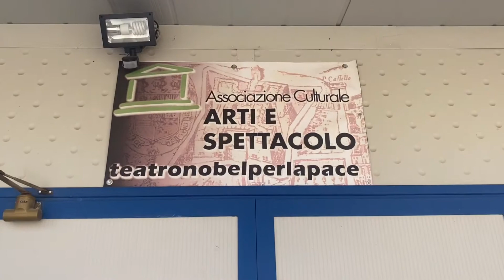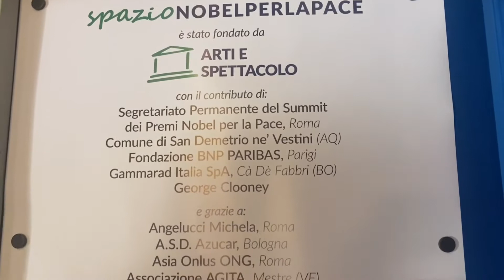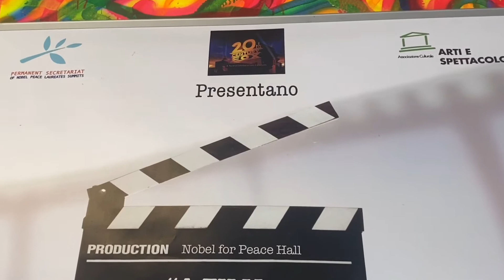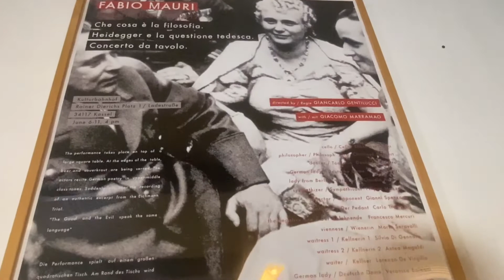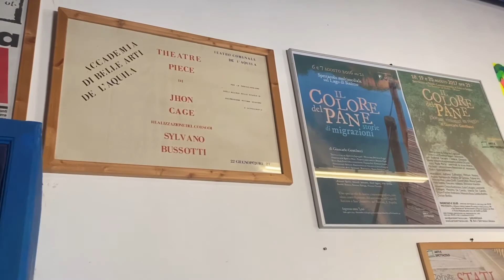Residenze teatrali, il sogno frenato nell'Aquilano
L'associazione Arti e spettacolo, con sede nello spazio Nobelperlapace a San Demetrio Ne' Vestini, svolge da anni attività teatrale, con spettacoli di alto profilo e scuola di recitazione per adulti e bambini. Ma è anche un polo culturale e sociale di riferimento per l'intero territorio. Giancarlo Gentilucci, il direttore artistico, ci illustra il progetto di residenza teatrale, che trova però strane resistenze nonostante l'esperienza trascorsa nel settore e due sentenze dalla sua parte